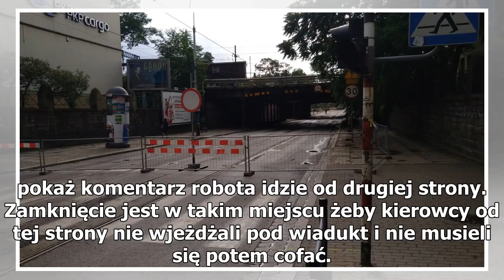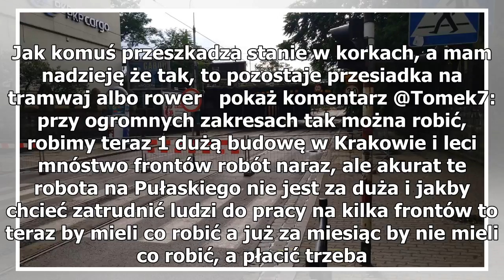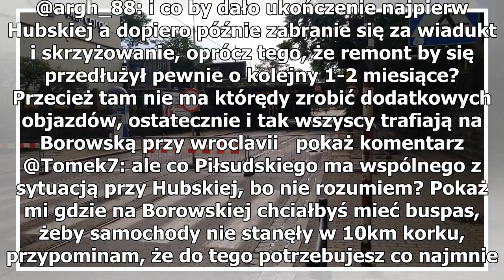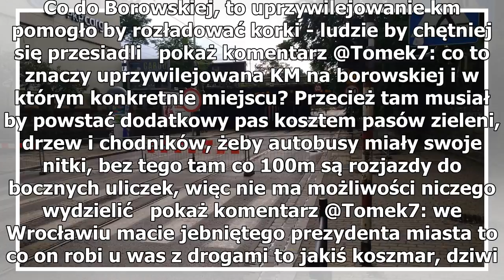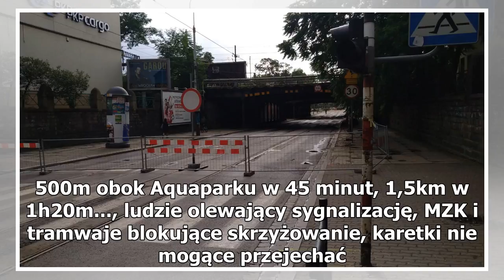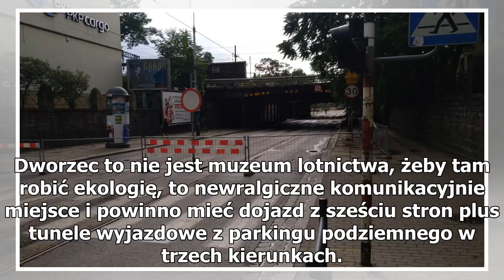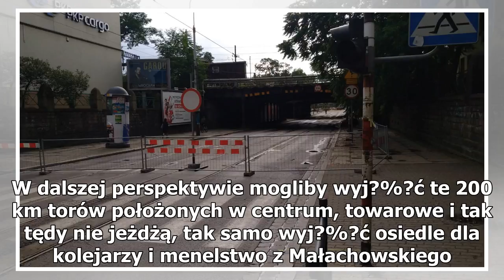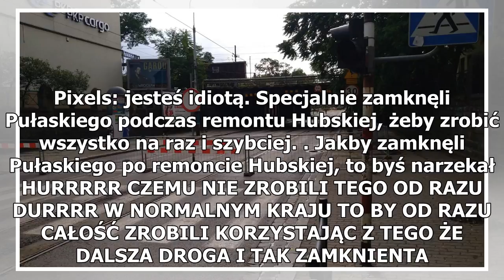Oszałamiające temp prac przy remoncie wiaduktu we Wrocławiu